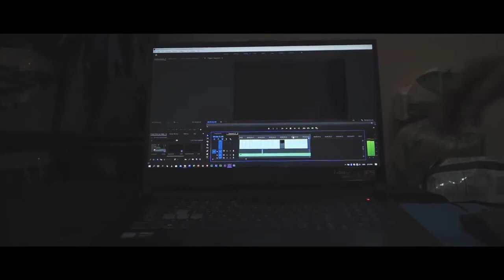Daniel Schiffer inspired ice cream B-Roll challenge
Daniel Schiffer inspired ice cream B-Roll